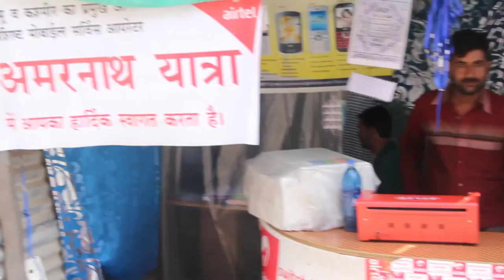SHIV SEWA MOMENT OF AMARNATH YATRA